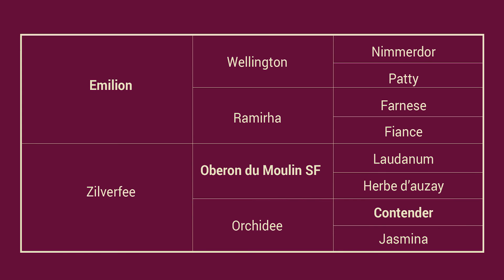12 Geronimo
DSHS auction horse 2016. Geronimo s. Emilion x Oberon du Moulin